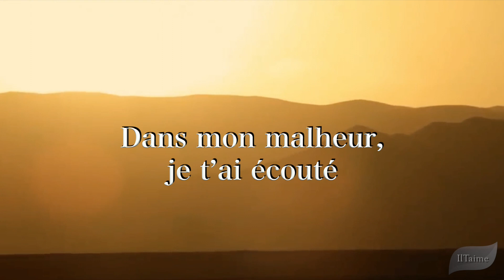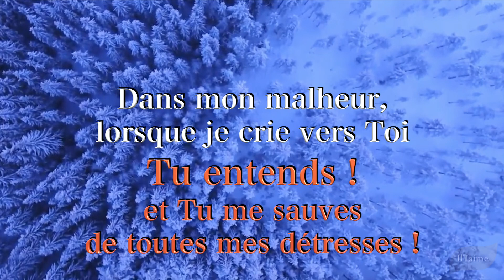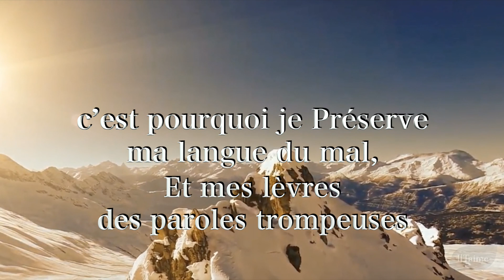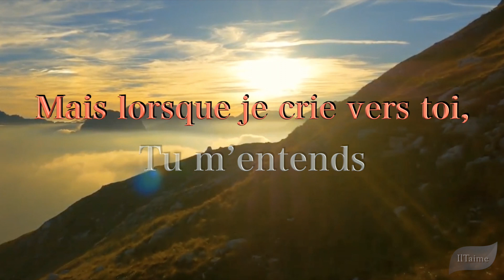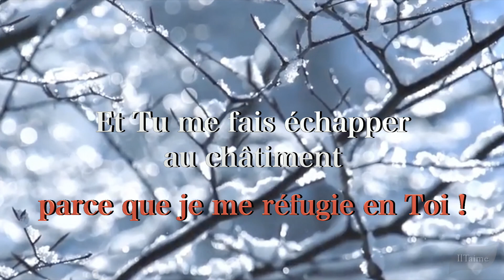J'AI CHERCHÉ L'ÉTERNEL ET IL M'A RÉPONDU - PSAUME 34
ILTAIME